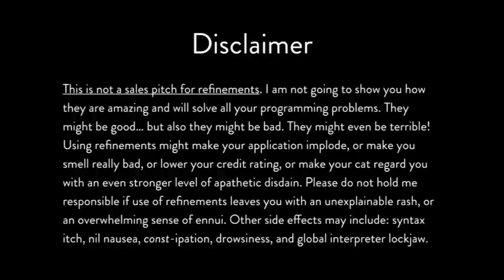మధుమేహానికి అద్భుతమైన జ్యూస్... Health Tips | PicsarTV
How to Cure Diabetes Naturally.